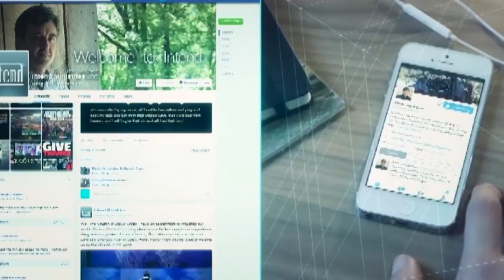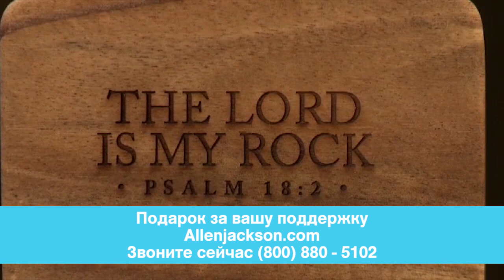ЦЕРКОВЬ И ЕЕ ЦЕЛЬ. «Предназначение» (2017)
Иисус сказал: «Я создам церковь и врата ада не одолеют ее».

В этом выпуске Аллен Джексон говорит о церкви и ее цели.
Он посвятил годы своей жизни тому, что добавлял ценность и силу совместному возрастанию людей в Боге. Нам нужна церковь Иисуса Христа. Спросите Бога, как вы можете использовать своё время и таланты, свою энергию и ресурсы, чтоб укрепить то, что Иисус строит сейчас на земле. Мы должны помогать Ему, а не мешать.